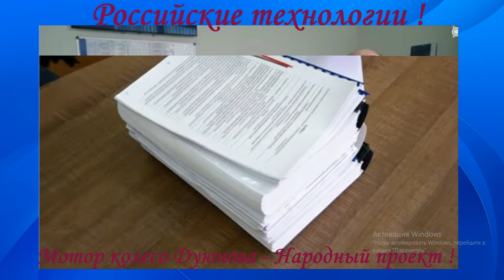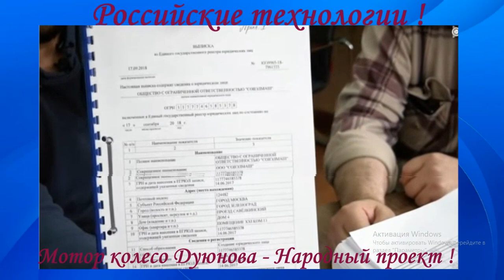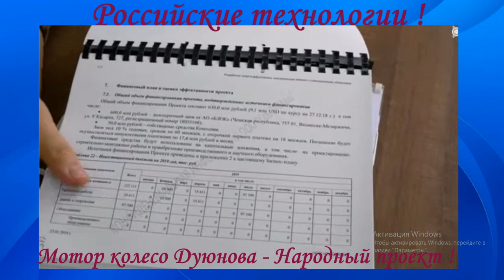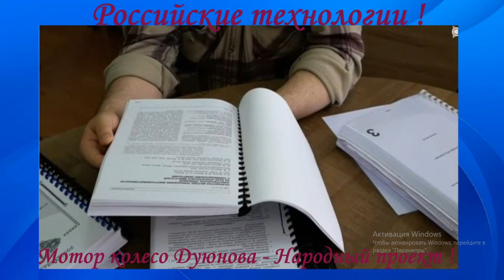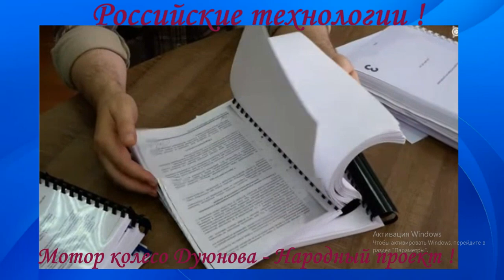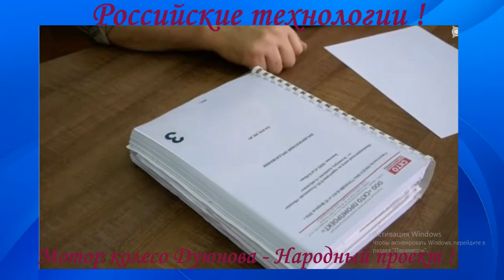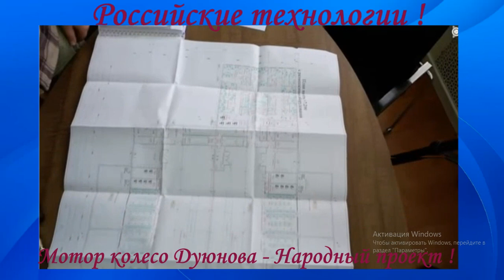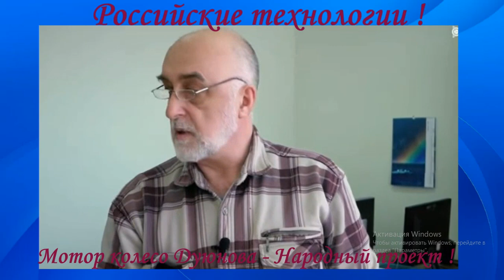Проект Мотор клесо Дуюнова - только ФАКТЫ !!! ust the FACTS !!!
- через девять месяцев ожидания, получено решение об утверждении
проекта на вступление в ОЭЗ «Технополис «Москва» на площадку «Алабушево» !